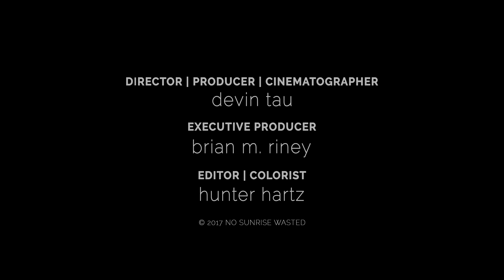People. Places. Peru.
Shot on location in Machu Picchu and Aguas Calientes, Peru.

Director|Producer|Cinematographer: Devin Tau
Executive Producer: Brian M. Riney
Editor|Colorist: Hunter Hartz